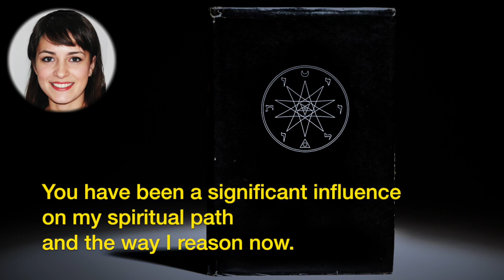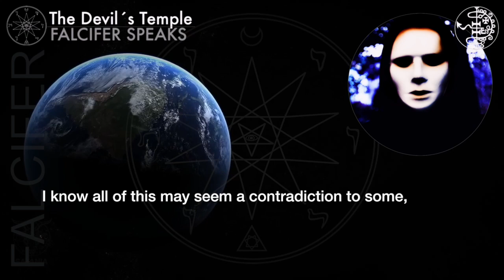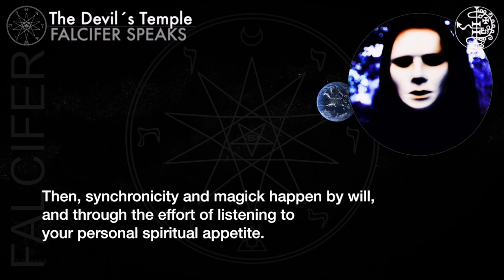FALCIFER: The Purpose DEVILISM ☽The Devil´s Temple☾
● Ask your questions to S.W. Falcifer!
Send us an audio message to - Please, say your name, where you are from, and your question to Falcifer, and attach your photo. We will edit and publish a video-response.

● The Purpose:
"The True Mission, but there is no mission.
Because you are free. Free will, remember?
Choosing to remember…
Choosing to discover, choosing to exist.
You choose your destiny, but there is no destiny.
Destiny. Destiny is not the ultimate reason for your existence.
Destiny is just an apparent future, an apparent end, a future present, a future now.
I know all of this may seem a contradiction to some, but it’s not.
It is a loop, a fold, a bending, a glitch in the Matrix.
It can be a complex topic, more advanced than it seems at first sight.
Oh, that kind of topic is the worst; people think they get it when they don't.
Life has no meaning, and life has all the meanings.
You do not have a destiny, but you have a destiny.
Nothing can be predicted, but all is already written.
You do not have a purpose, but you have the Great Purpose.
And this purpose is life, life itself.

Stop thinking so much about life. Life is made of actions, not thoughts.
Life is not going to fly around somewhere, and by luck you’re going to grab it.
You find something and give meaning to it. Something real. Something you like to spend your time with, something that gives you purpose. Then, there’s no need to wait for the sense of life to come.

What it means is that you start to create a life that you like to live -in present action and constant intention, consciousness, and alignment. Then, synchronicity and magick happen by will, and through the effort of listening to your personal spiritual appetite."
_S.W. Falcifer

Intro: 00:00
Content: 00:20